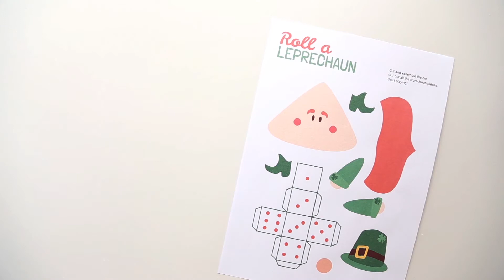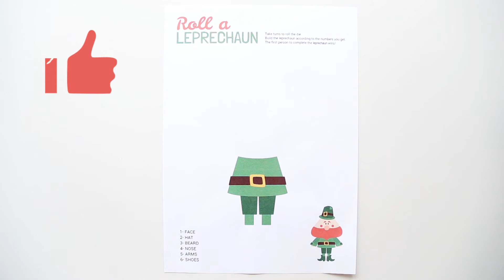Roll a Leprechaun - Fun St. Patrick's Day Activity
Learn how to play Roll a Leprechaun. Try this fun game with your kids at your St. Patrick's Day party.